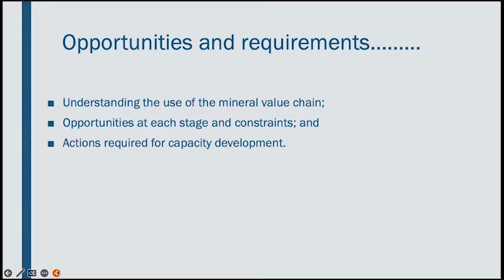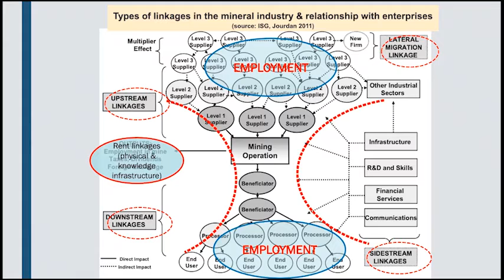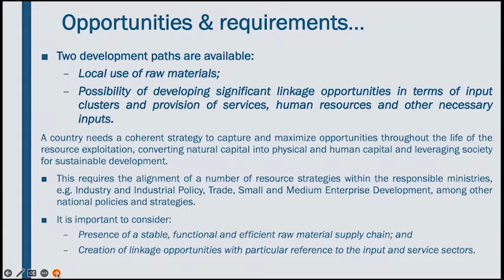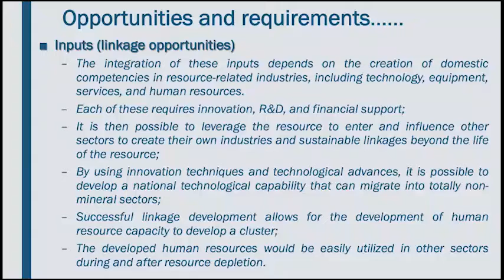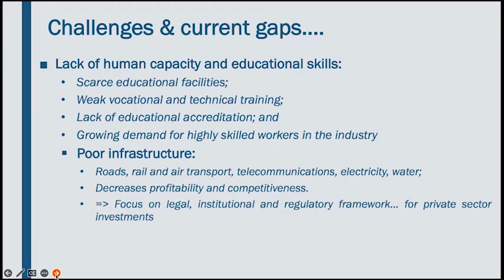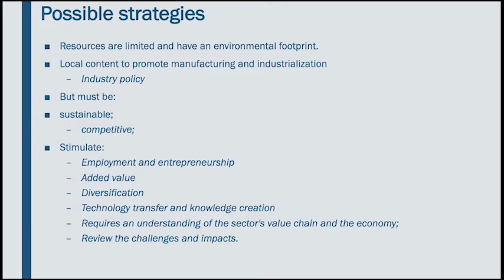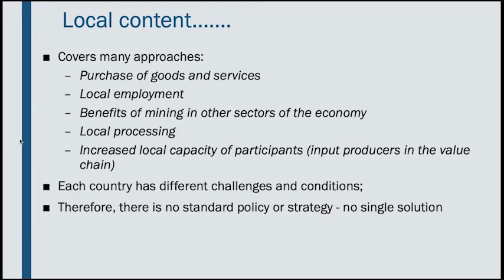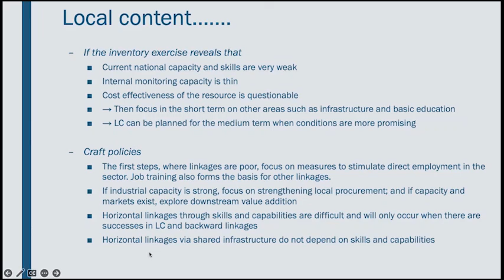MODULE 3b NR GOV EN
NATURAL RESSOURCES GOVERNANCE